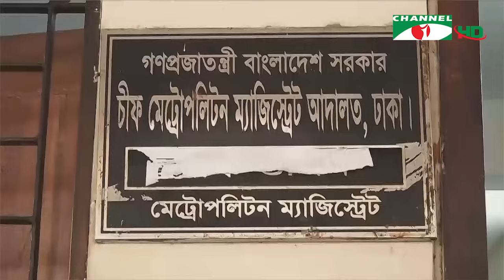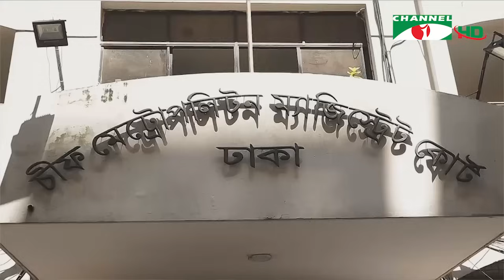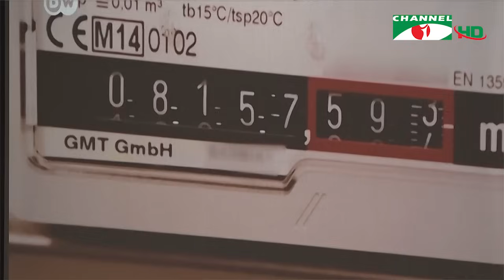চ্যানেল আই রাত ৯ টার সংবাদ | Channel i News 9pm | 04 September, 2024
worldwide.